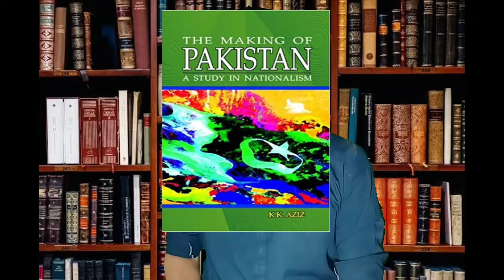Pakistan-the making of Pakistan by K k Aziz review- chapter 4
the making of Pakistan a study in nationalism by sir K k Aziz review in urdu by haider Ali Bijarani